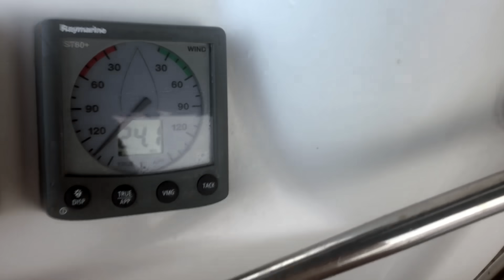Calm After The Storm: French Poly to Tonga - Sailing L'Attitude - Ep 50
The second half of our trip to Tonga, the weather settles right down allowing us a slice of normality for the last few days.
We do some nice sailing, we cross the date line, and we finally arrive in the calm, serene anchorage of Vava’u, Tonga.

Sarah & Adam X